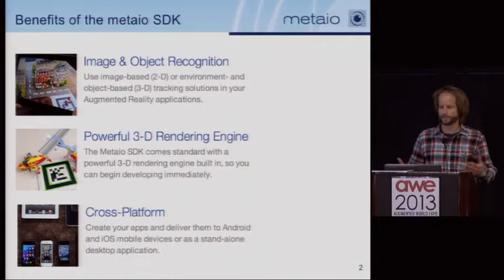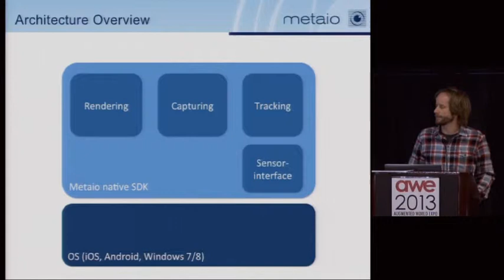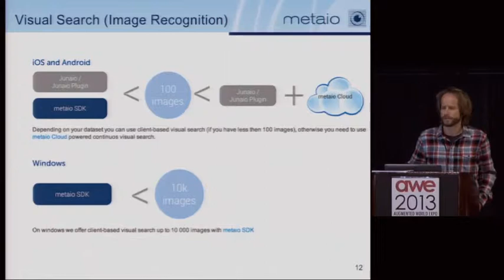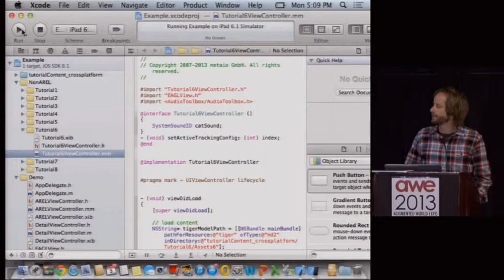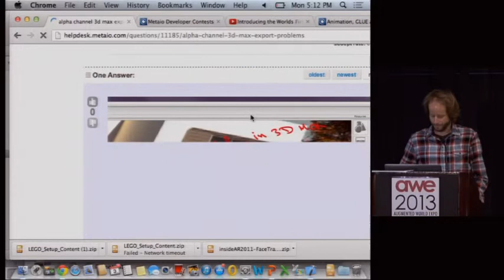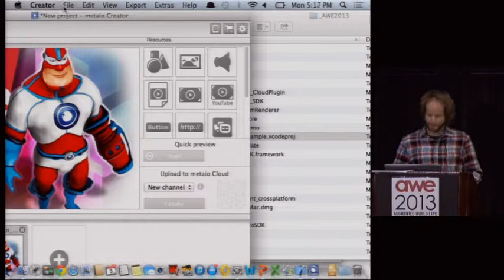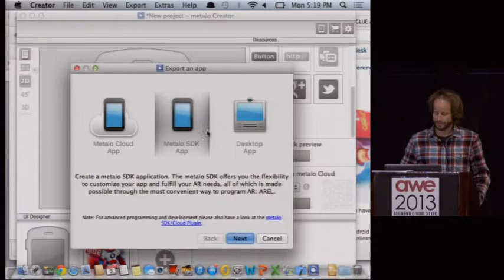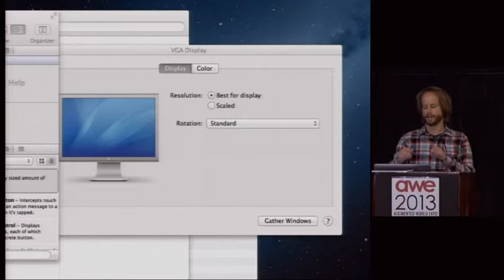Ben Blachnitzky, metaio, AR SDK Tutorial at AWE 2013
Ben Blachnitzky, metaio, speaking about AR SDK Tutorial, in the Pre-Event Tutorials at AWE 2013.